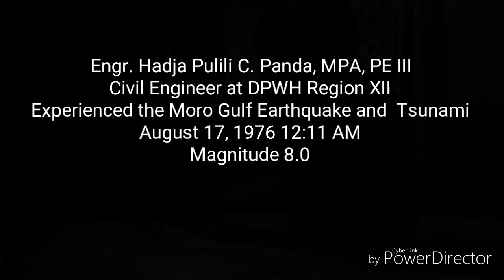Interview about the 1976 Moro Gulf Earthquake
Interviewee:
Engr. Hadja Pulili L. Panda
Engineer III
DPWH XII

Interviewer:
Abdul Azis Camid
Grade 12-STEM
Green Valley College Foundation, Inc.